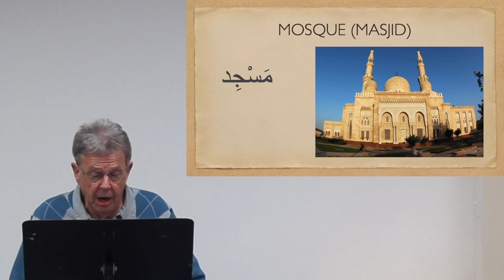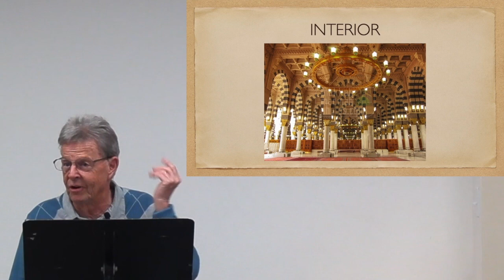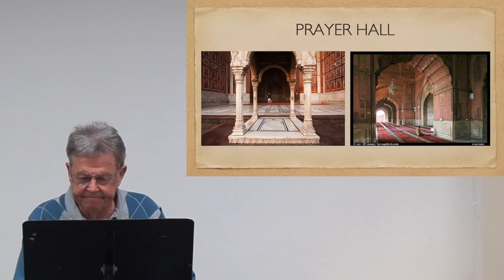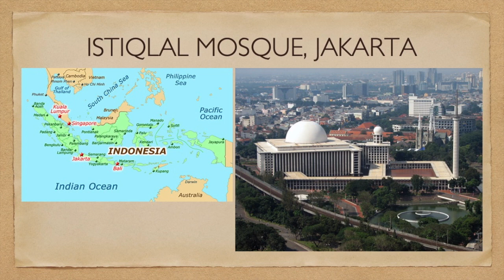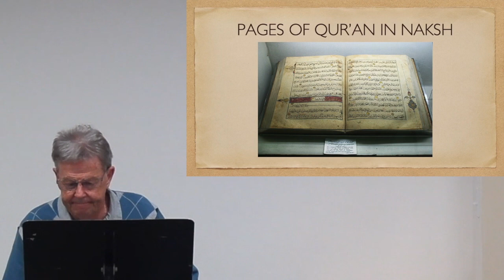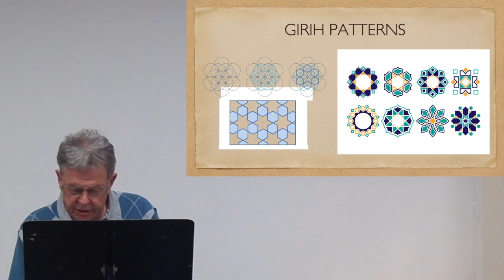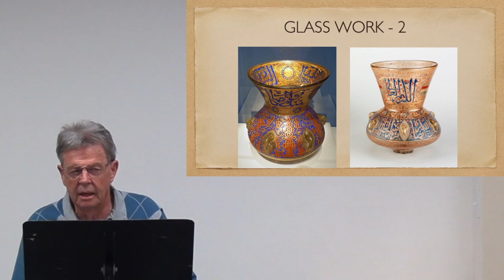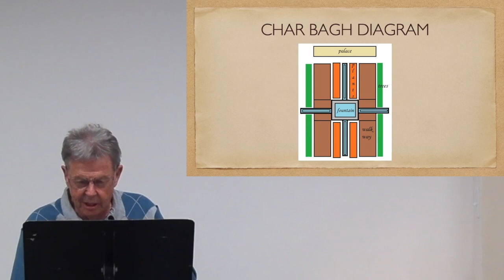Religious Art - Islamic S2